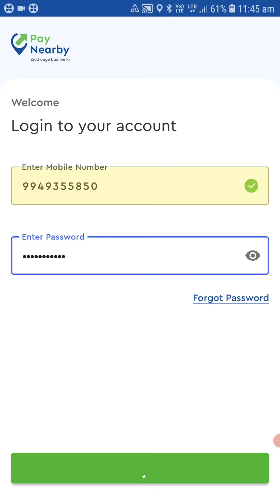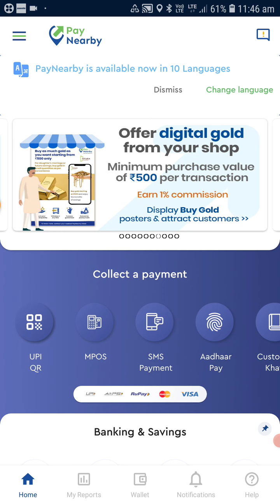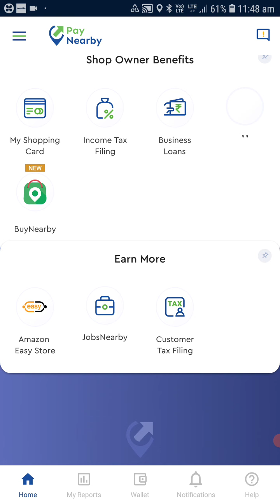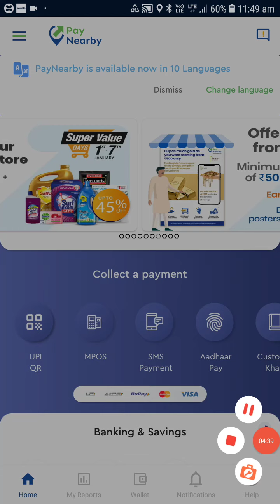Paynearby KYC Pendings | Paynearby Retail | Paynearby payment process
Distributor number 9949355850